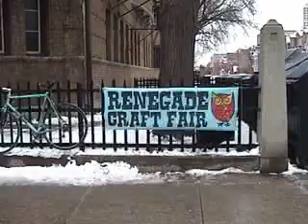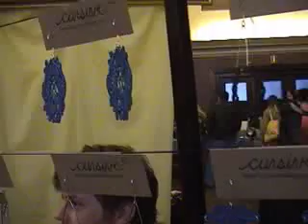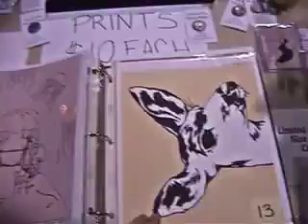Venus at the Renegade Winter Craft Fair, 2007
December 9, 2007 at Pulaski Park in Chicago